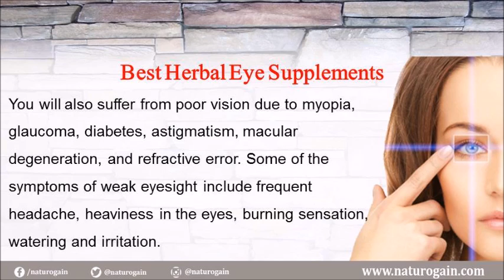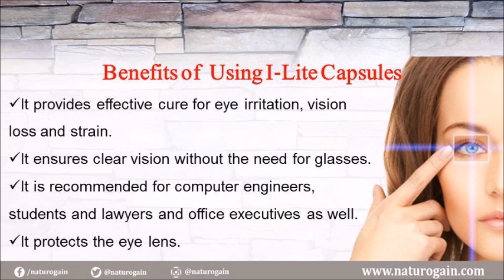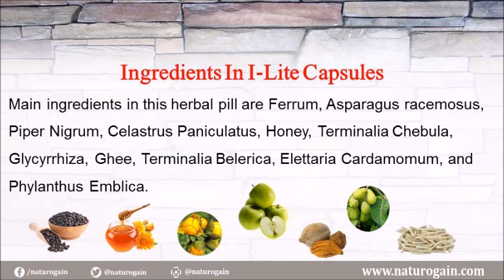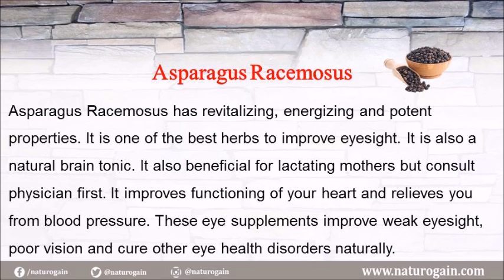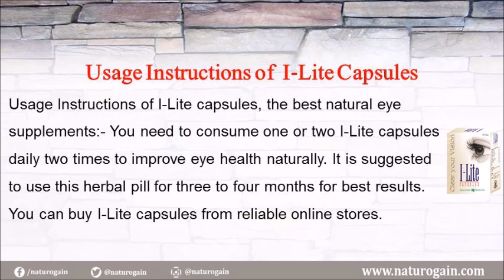Best Herbal Eye Supplements to Improve Vision, Sight Naturally at Home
Best Herbal Eye Supplements

Dear friend, in this video we are going to discuss about the best herbal eye supplements. People suffering from eye irritation and weak eyesight can make use of the best natural eye supplements like I-Lite capsules to improve vision naturally.